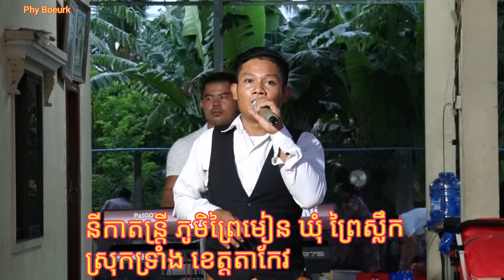ជួបគ្នានៅស្ទឹងមានជ័យ /ក្រមុំក្រុងថេប /រលកកំពង់សោម / នីកា​ តន្រ្តី Cover song orkkadong.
Hi every day I will try to make best video possible for the sake of having a relaxing day at work I hope you guys watch but please forgive and mistakes don't forget to help me subscribe and comment channels.

Thank you for your support and visit I wish you success and good luck every day.